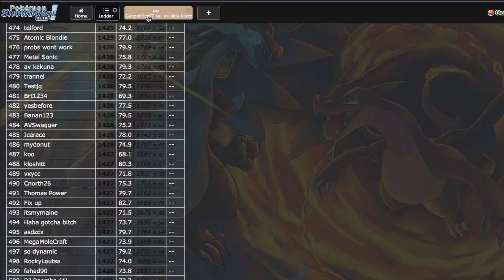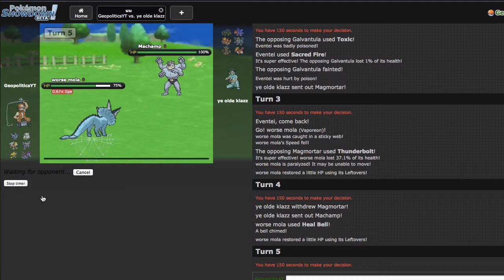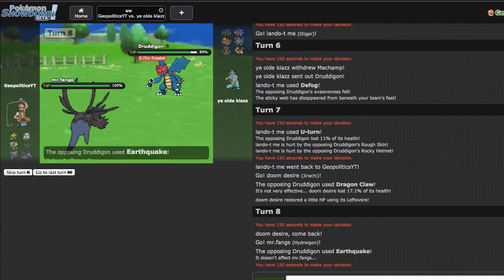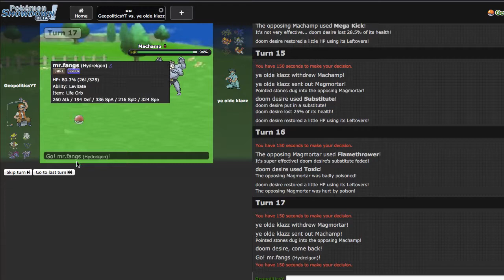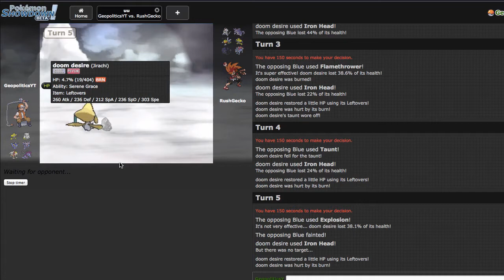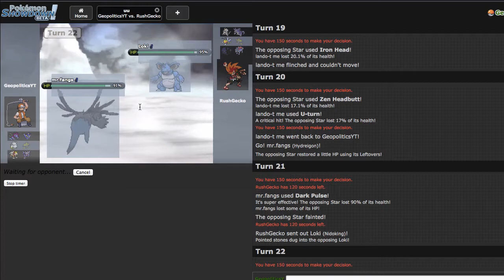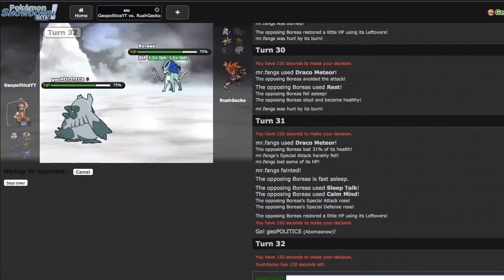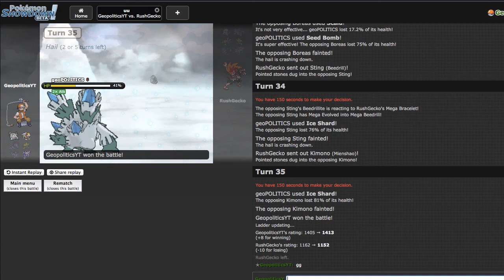Pokemon Showdown Live #64 - "Clutch Abomasnow" [ORAS UU]